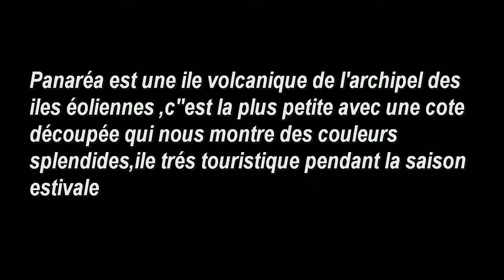Sicile iles éoliennes paysages de l'ile volcanique de Panaréa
, Panaréa est une petite ile volcanique de l'archipel des iles éoliennes ,elle posséde des cotes sauvages et très découpées ,il y a environ 200 habitants toute l'année                                   ( english )                                                                                                                     Panarea is a small volcanic island in the archipelago of the Aeolian islands, it has sides cut out and very wild, there are about 200 people year-round                                                   ( italiano )                                                                                                                    Panarea è una piccola isola vulcanica dell'arcipelago delle Eolie, ha lati tagliati fuori e molto selvaggio, ci sono circa 200 persone per tutto l'anno